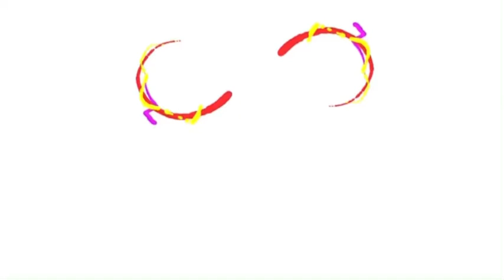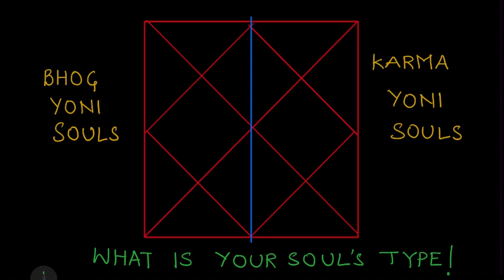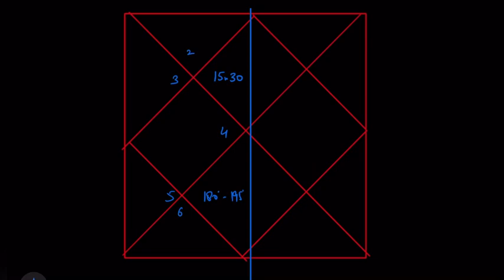Astrology and Path of your life | old soul new soul | journey of soul